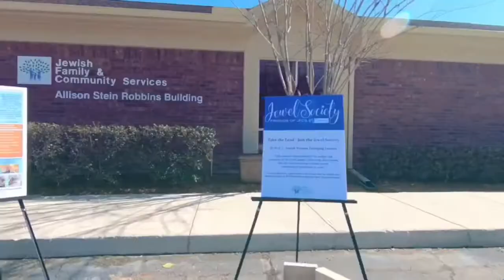Jewish Family and Community Jacksonville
A Ribbon cutting ceremony for the Allison Stein Ribbons Building for the Jewish Family and Community